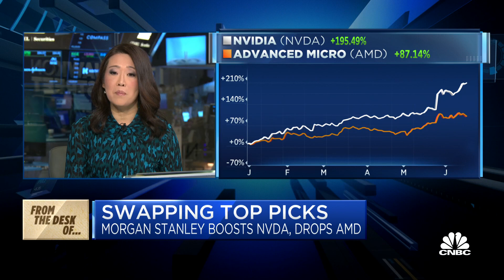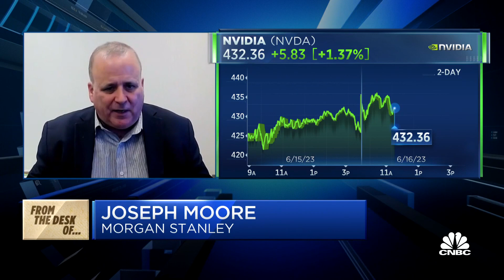Here's why Morgan Stanley switched its 'top pick' from AMD to Nvidia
Joseph Moore, Morgan Stanley semiconductor analyst, joins 'Squawk on the Street' to explain why Nvidia was chosen as the top pick for artificial intelligence over AMD and more.